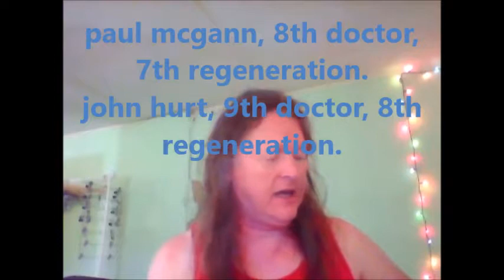jodie whittaker is the 15th doctor, not the 14th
i made an error.  i didn't take david tennant being the 11th and 12th doctors into account.